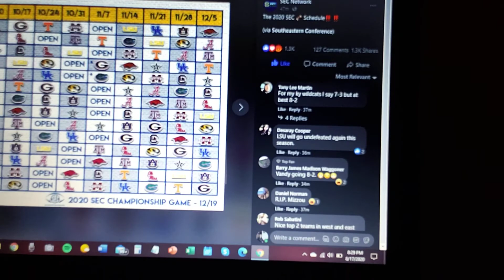2020 Sec Schedule Release Winners & Losers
The South Eastern Conference released the 2020 conference only schedule today and it wasn't easy to figure who had it rough or easy for the football season!